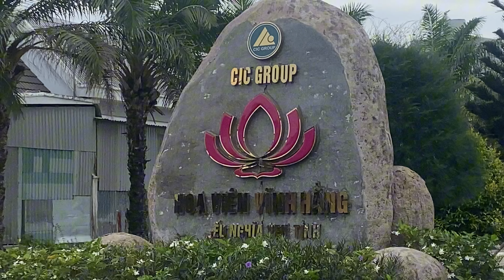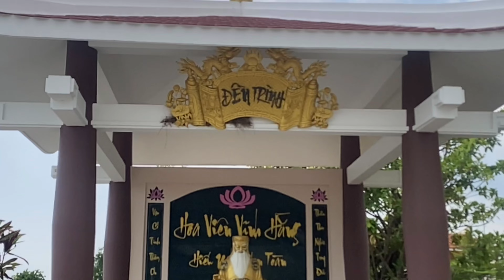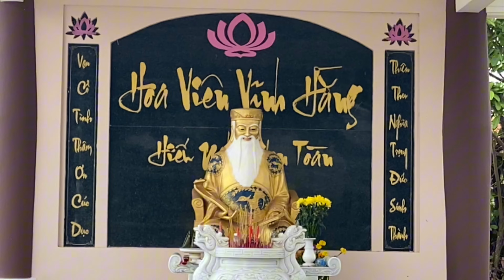Điều gì đã xảy ra tại Hoa viên Vĩnh hằng lúc 12 giờ trưa ngày Tết Thanh minh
What happened at the Eternal Garden at 12 noon on Qingming Festival?

1. Cổng thông tin điện tử Hoa viên Vĩnh Hằng
2. Nguồn internet
Mọi thông tin và đóng góp ý kiến xin liên lạc:

Nguồn gốc và ý nghĩa của ngày tết Thanh minh (Origin and meaning of Qingming Festival)

Nguồn gốc đầy đủ về Mẹ Nam Hải Bạc Liêu và sự linh thiêng của Mẹ (The full origin of Mother Nam Hai)

Lễ giỗ lần thứ 78 của Cha Trương Bửu Diệp (Father Truong Buu Diep's 78th death anniversary)

Nhà thờ Thạnh hòa - Giồng riềng: Chuyện cổ tích giữa đời thường (Thanh Hoa - Giong rieng church)

Nhà thờ Hiệp hòa Kênh Zero - Sự thay đổi nhiệm màu - Channel Zero Unity Church - Miraculous change

Tìm hiểu nhà thờ Phú hòa - Phi thông - Rạch giá - Learn about Phu Hoa - Phi Thong - Rach Gia church

Nhà thờ Thạnh An, Vĩnh tân, Vĩnh cửu, Đồng nai đón tết nguyên đán 2024. Thach An Church welcomes Tet

Chợ hoa tết 2024 tại Đài Đức Mẹ Tân hiệp - Tet flower market 2024 at Our Lady of Tan Hiep Monument

Cầu Kênh Zero có kịp thông xe trước Tết Nguyên đán Giáp Thìn 2024? Lunar New Year of Giap Thin 2024

Cuộc đời Chúa Jesus - Phần 2: Tiểu sử tác giả Luca - The Life of Jesus: Biography of author Luke

Nhà thờ Đài Đức Mẹ Tân hiệp chuẩn bị đón Noel 2034 - Church of Our Lady of the Tan Hiep Kien Giang.